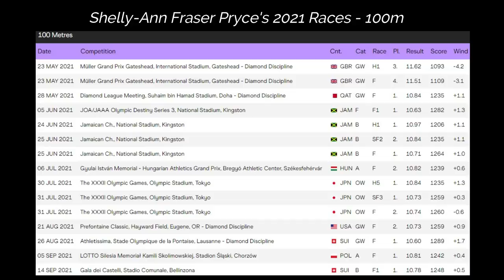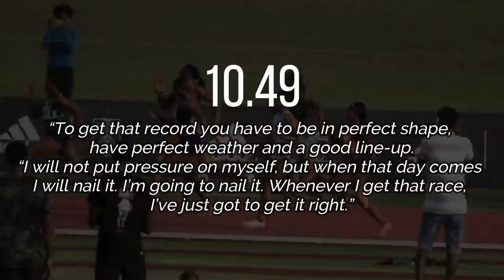THE 100 METER WORLD RECORD! Shelly-Ann Fraser Pryce & Elaine Thompson-Herah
The chase for greatness is happening!